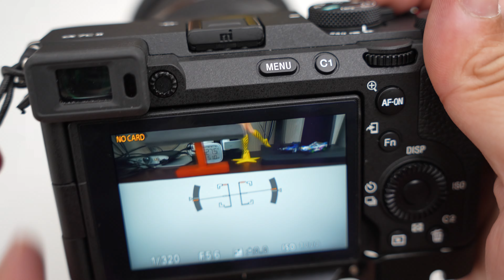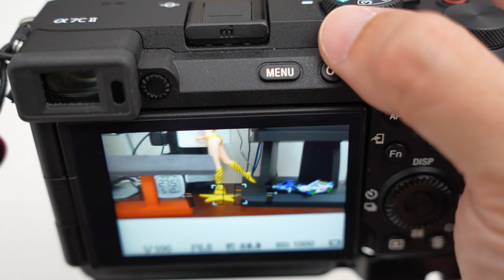【カメラ雑談】タムロン20-40mm F2.8×SONY α7CII｜使ってわかった完璧なコンビ！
色々と最近発売されたSONYの純正広角にしようか悩みましたが、人気のタムロンを買って使っています。20mmスタートという画角がいいです、20-60mm f2.8を出して欲しい！

タムロン ( TAMRON ) 20-40mm F/2.8 Di III VXD A062 ソニーE